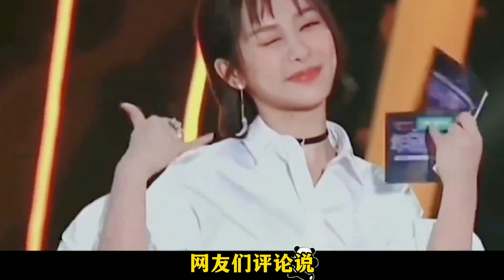杨紫追问肖战你喜欢过我吗？肖战会是什么反应呢